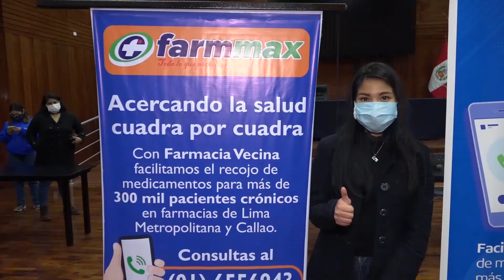EsSalud: Campaña Farmacia Vecina